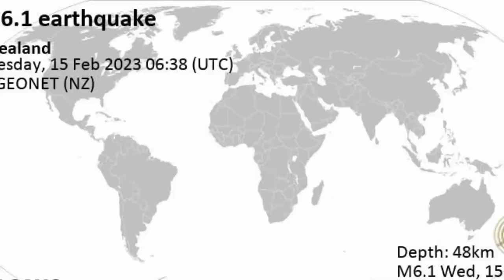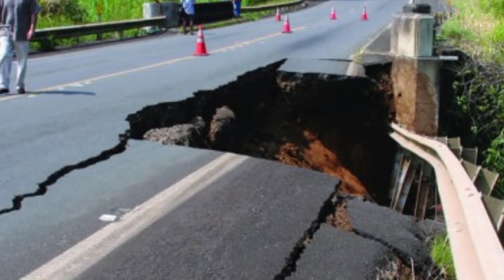6.1 Earthquake Today in new Zealand /Earthquake in New Zealand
An earthquake of magnitude 6.0 occurred early evening on Wednesday, February 15th, 2023, at 7:38 pm local time near Wellington, Wellington City, New Zealand, as reported by New Zealand's Earthquake Commission and Geological Survey (GeoNet).
According to preliminary data, the quake was located at a moderately shallow depth of 57.4 km. The exact magnitude, epicenter, and depth of the quake might be revised within the next few hours or minutes as seismologists review data and refine their calculations, or as other agencies issue their report.
A second report was later issued by Italy's National Institute of Geophysics and Volcanology (INGV), which listed it as a magnitude 5.6 earthquake. Other agencies reporting the same quake include France's Réseau National de Surveillance Sismique (RéNaSS) at magnitude 6.0, the German Research Centre for Geosciences (GFZ) at magnitude 6.0, and the European-Mediterranean Seismological Centre (EMSC) at magnitude 5.8.